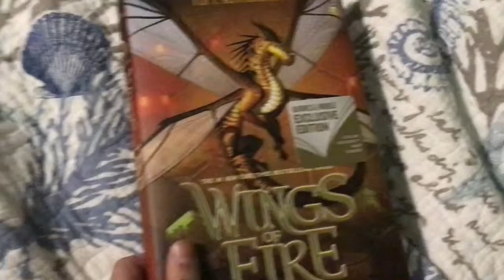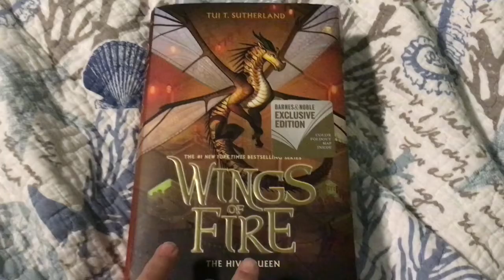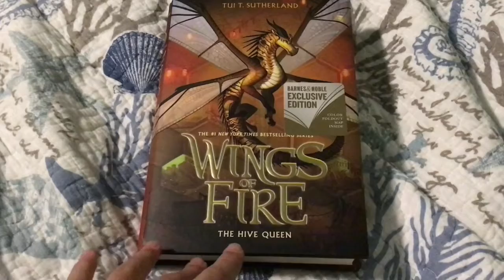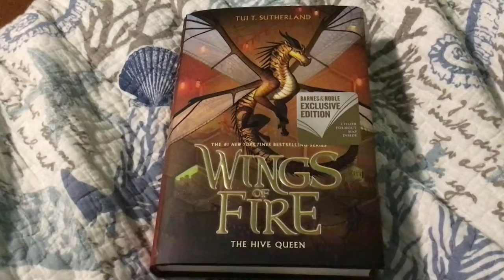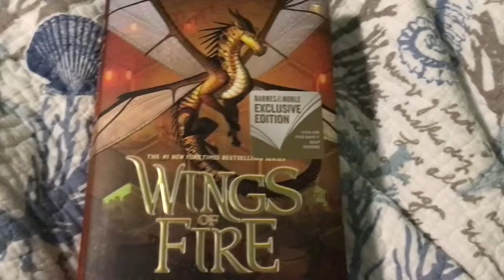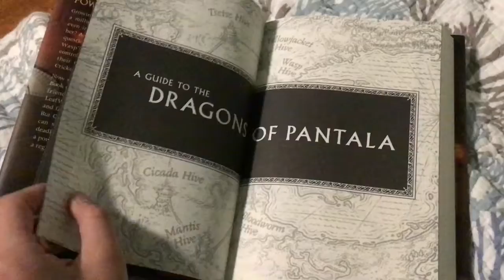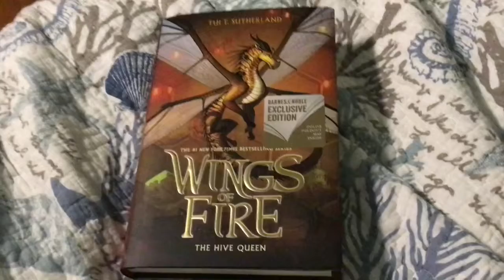Wings of Fire The Hive Queen SPOILER TERRITORY- book review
Spoiler mention: I am sorry I didn’t say anything about the Chrysalis and the three members that appeared but maybe in another vid. I have been working on a drawing of Whiteout that I am hoping to show you all soon. Love you!